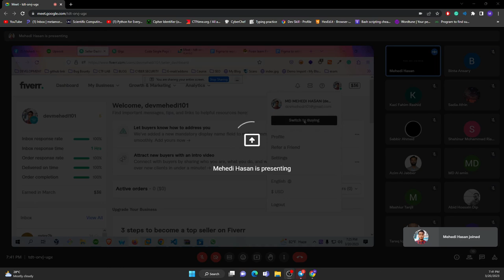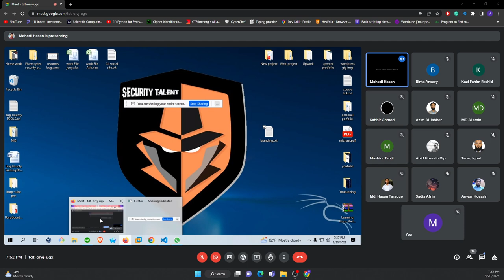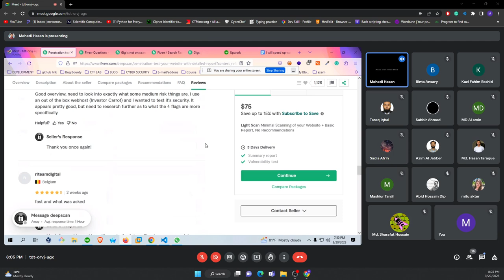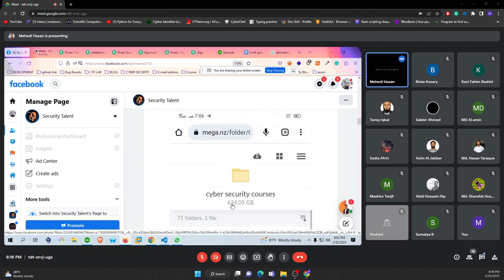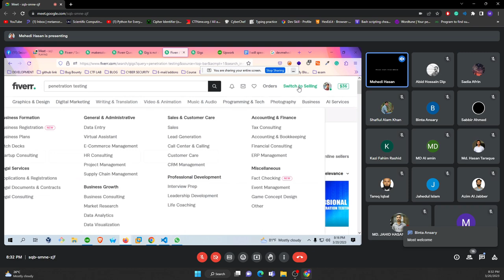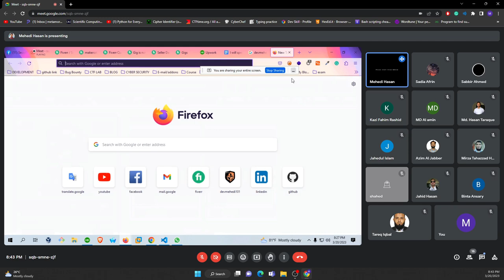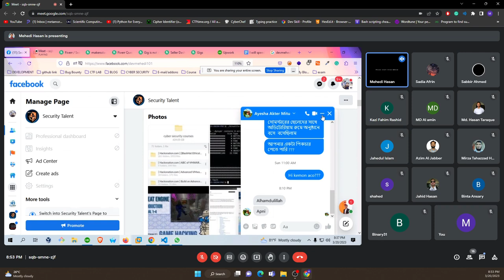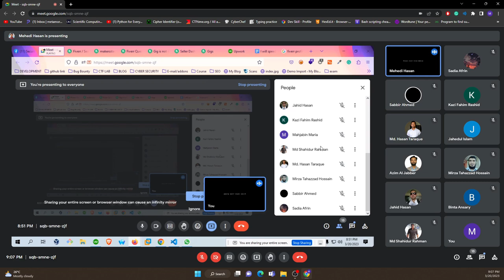Fiverr live session |1st Session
Fiverr live session